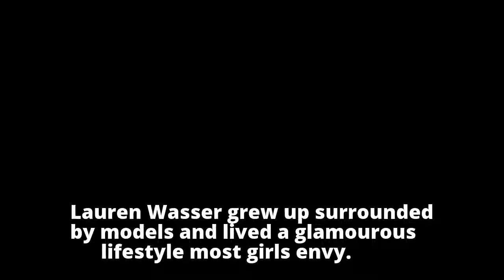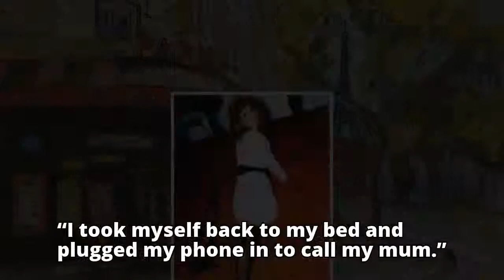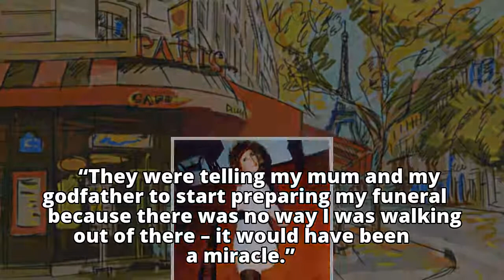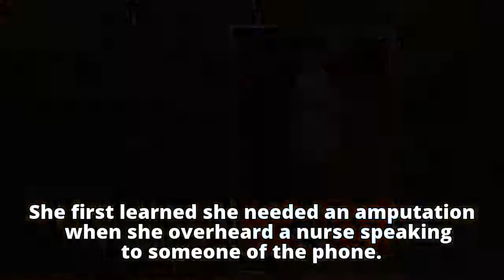‘F—ing hell’: Model details losing leg to ‘toxic’ tampon